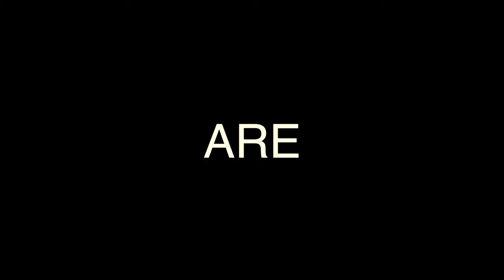ENGAGED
Yes, it's true. And we're very excited. :)